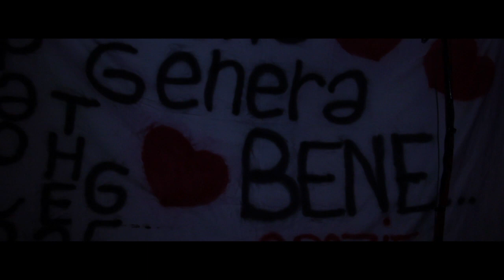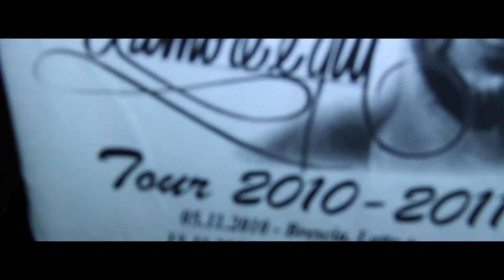Nesli - Parole da Dedicarmi (ufficiale) - Alcatraz #1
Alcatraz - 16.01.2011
Riprese del concerto di Nesli all'Alcatraz di Milano.

Produzione Luca Tartaglia e Manuel Muccio.